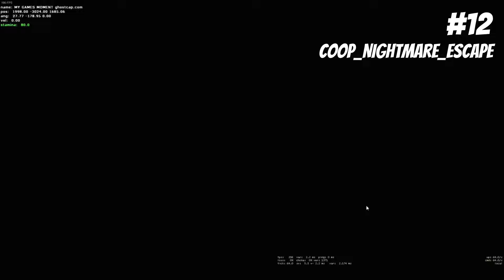Top 20 coop maps in csgo 2022 (Adventure horror puzzle)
Best Coop Maps in csgo ( Adventure,horror,puzzle )
1. coop mission astro 0:04
2. Coop_Wonderous_Winter_Castle_PartI 1:18
3. Coop_Wonderous_Winter_Castle_PartII 2:26
4. coop_mission_rage 3:50
5. coop_mission_haunted 4:43
6. coop_mission_western 5:24
7. coop_mission_storm 6:03
8. Coop Adventure Map 7:03
9. coop mission lost 7:53
10. coop prison break 8:31
11. COOP_NightmareHouse 9:22
12. COOP_Nightmare_Escape 10:24
13. COOP」Nacht der Untoten 11:18
14. crazy horror map 12:28
15. crazy horror map 2 12:58
16. crazy horror map 3 13:38
17. crazy horror map plus 14:16
18. Spooky_horror 14:40
19. coop_mission_maze 15:33
20. coop_mission_maze2 16:35

20 ЛУЧШИХ КООПЕРАТИВНЫХ КАРТ ИЗ МАСТЕРСКОЙ CS:GO ДЛЯ ИГРЫ С ДРУЗЬЯМИ